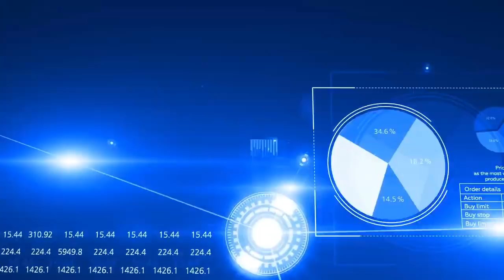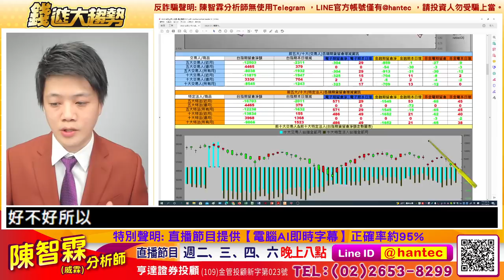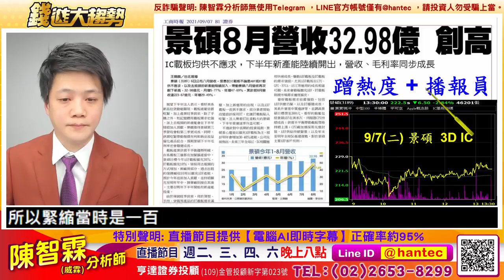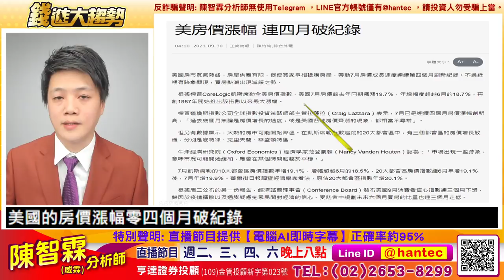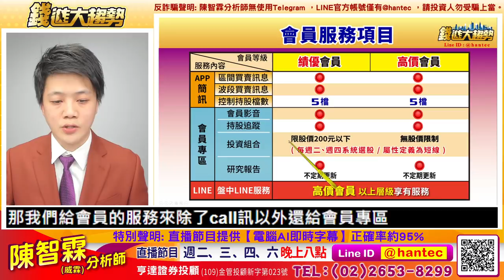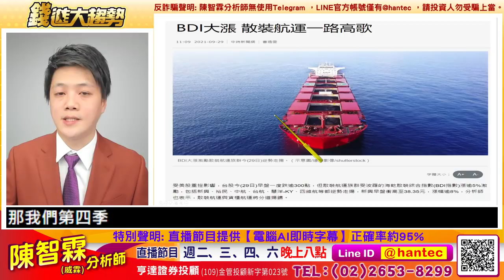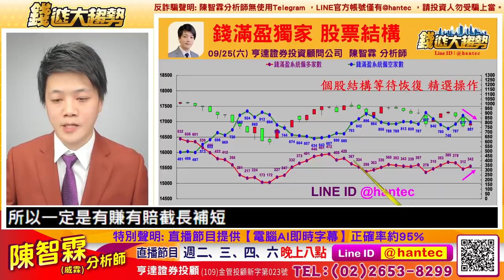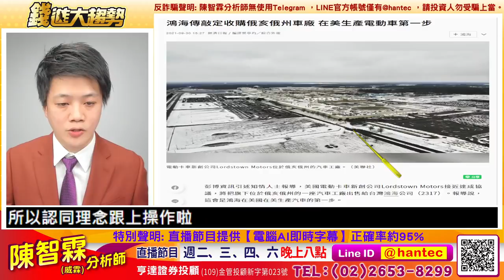【20210930 股市行情分析】錢進大趨勢｜台積電、聯發科、譜瑞-KY、台揚、新興、裕民、中航、奇鋐、永豐餘、正隆、榮成、友達、群創、長榮、萬海、陽明、頎邦、裕隆、廣宇、乙盛、鴻海、鴻準